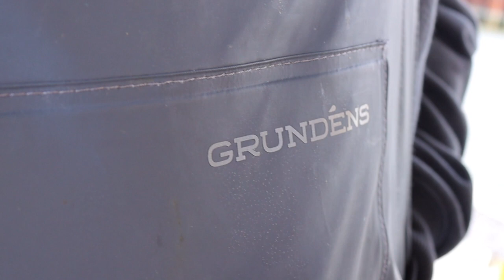WE WERE NOT Expecting This TROPHY Fish! Tog Fishing Ocean City MD Chasing Tides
Took the trip to Ocean City Maryland to fish with Chasing Tides thanks to the Hood Toggers Crew! Vin the Fin hooked into a massive 15lb Sheepshead while we were tautog fishing!